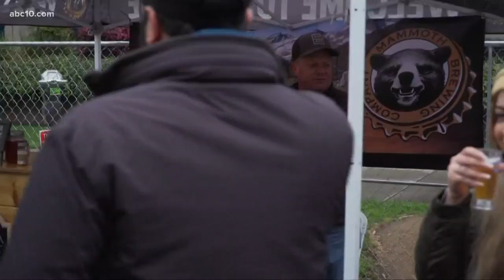Beer Fest not 'Fear Fest' | Organizers of Sacramento's beer extravaganza pour on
Despite fears of coronavirus and a rainy day, the Capitol Beer Fest attracted a record crowd.